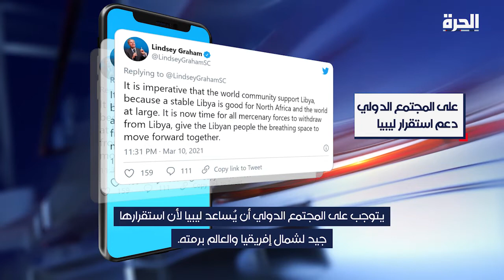الكونغرس الأميركي.. نحو إقرار قانون " تحقيق الاستقرار في ليبيا"